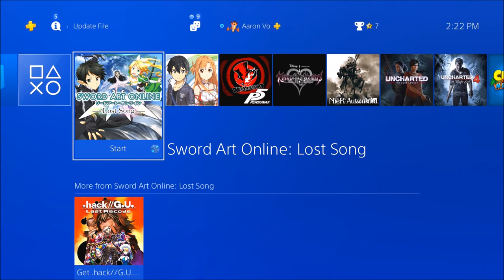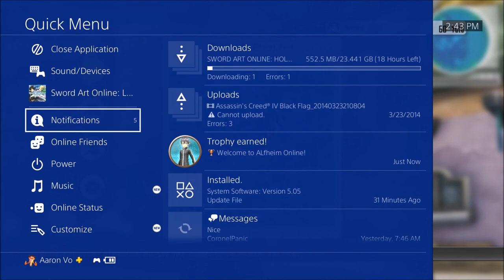ONE OFF | Sword Art Online: Lost Song (BLIND) Part 1 "Into the World of VR!" (featuring Mellow)